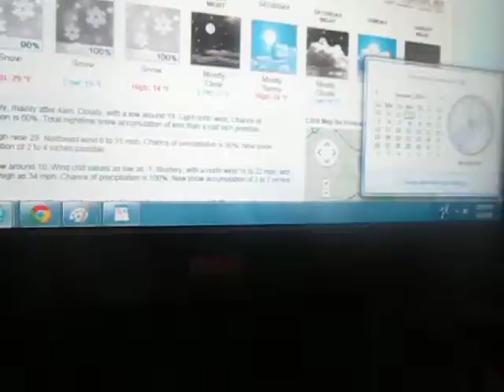Weather Magician with Peter J. Wiggins: The Late Night Report: Wednesday January 1, 2014 (PART I)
A summary of the late night weather picture with the latest on the big snowstorm to start off 2014.